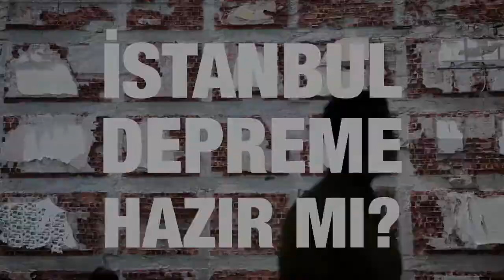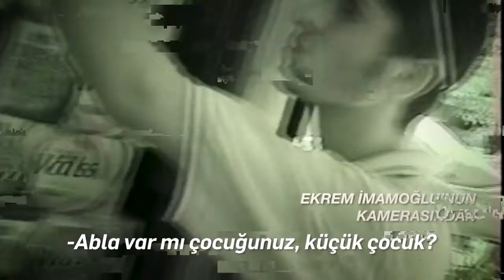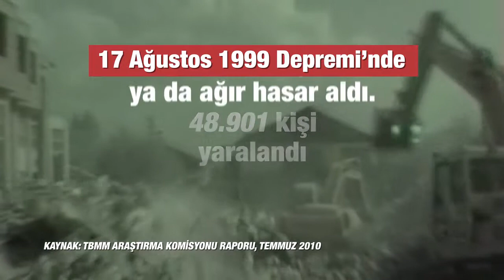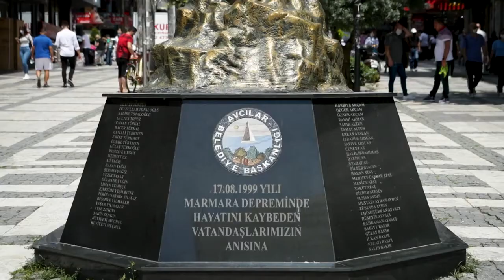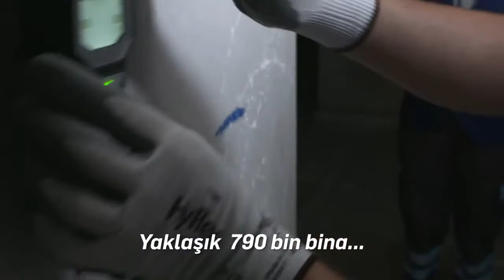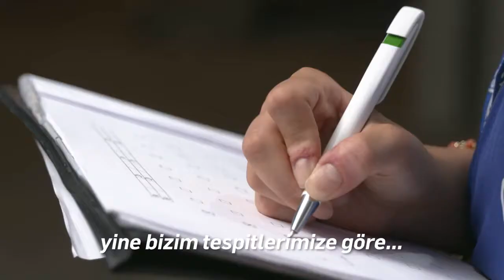17 Ağustos 1999 Depremi unutulmuyor, İstanbul depremi sorununu önceliğimiz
17Ağustos1999 Depremin acısını unutmadık, unutmayacağız!
17 Ağustos Depremi'nde hayatını kaybedenlere Allah’tan rahmet, yakınlarına sabırlar diliyoruz.

Rabbim böyle acıları bir daha yaşatmasın.